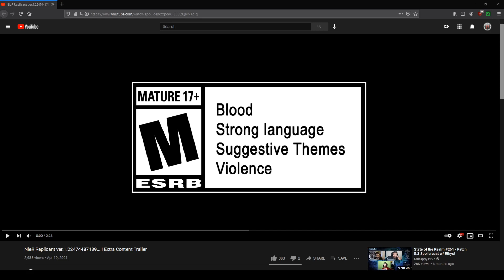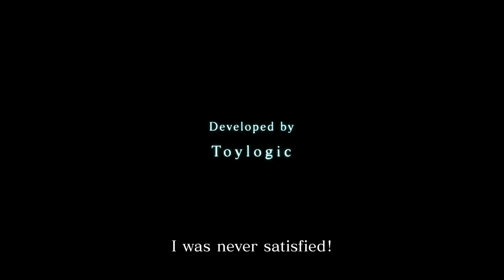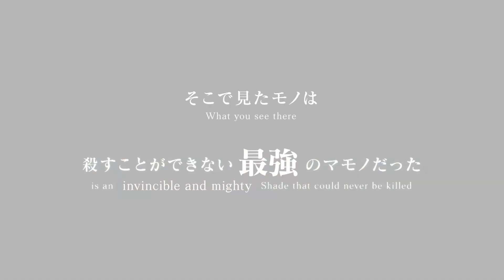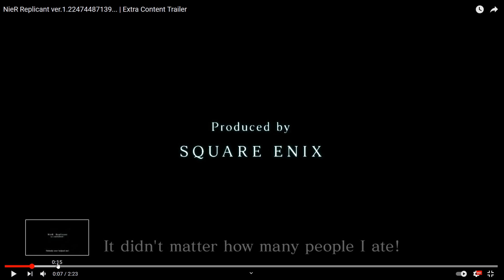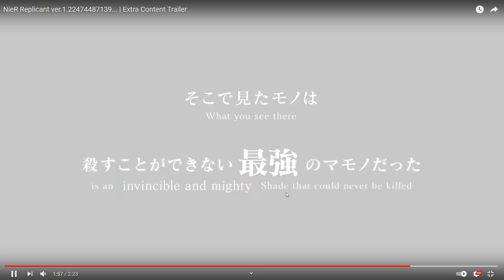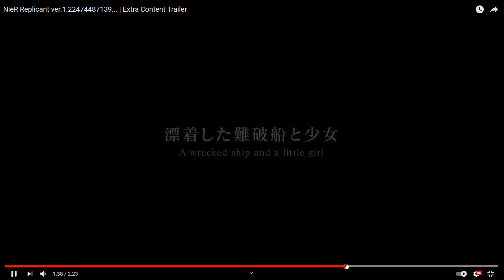JMULLS REACTS TO THE NieR Replicant ver.1.22474487139... | Extra Content Trailer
Hello Hello Hello everyone I am Jmulls of Jmulls Gaming and welcome to my little corner of the internet!

Today, JMulls reacts to the latest trailer for Nier Replicant!